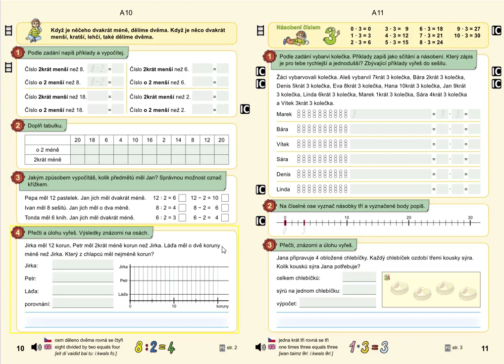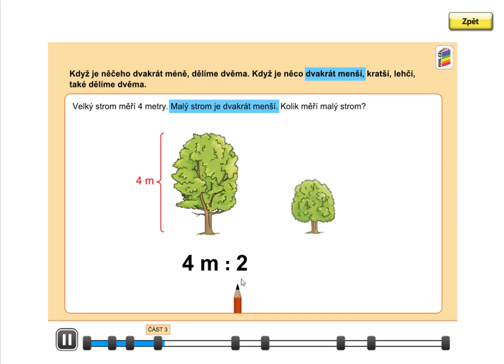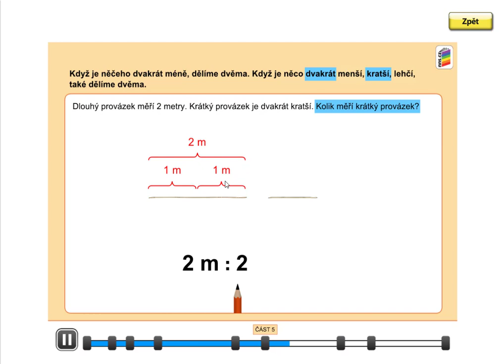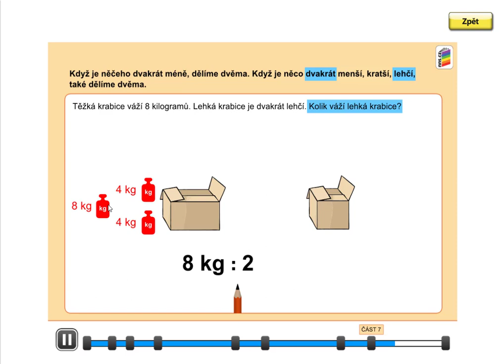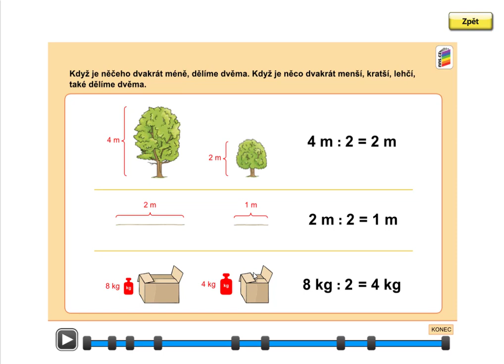2krát méně, MATÝSKOVA MAT. 6. DÍL - VYVOZENÍ NÁSOBENÍ A DĚLENÍ, str. 10 , cv.1 úvod